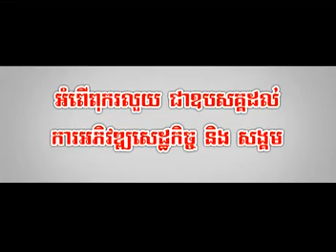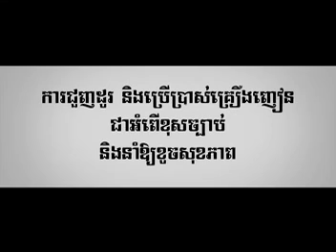05- Kou Khnhom Kert or Nov -by Pitou(SD Vol 142)